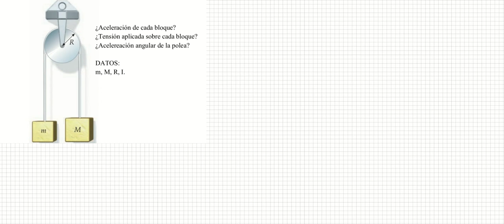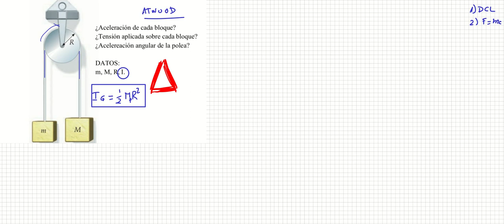La máquina de Atwood "revisited"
...como diría Bob Dylan